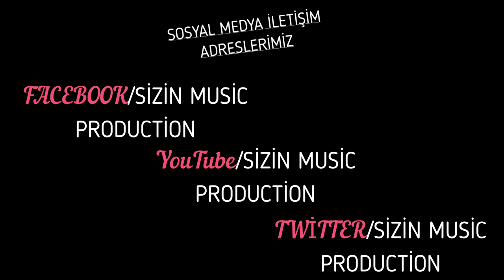KAMİL SÖNMEZ CANDAN ERÇETİN ZEYNEP BAŞKAN POTBORİ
TÜRK HALK MÜZİĞİ
KAMİL SÖNMEZ ANISINA GÜZEL BİR VİDEO OLDU MUTLAKA İZLEYİN
NUR İÇİNDE UYU KAMİL SÖNMEZ BABA
BÖYLE SANATÇILAR BİR DAHA ZOR GELİR